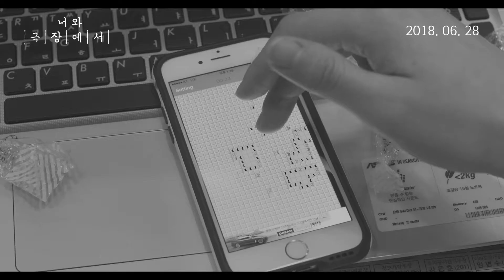[너와 극장에서] 메인예고편 Cinema with You MAIN TRAILER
그들 각자의 영화관이
우리 모두의 영화관이 되는 순간
“극장에서 만나자”는 쪽지에 기대를 안고 극장으로 향하는 ‘선미’와
 영화감독 ‘가영’의 어디로 튈지 모르는 관객과의 대화,
 사라진 시네필 ‘민철’을 찾아 낙원으로 모여드는 사람들까지

 각기 다른 이유로 찾아온 극장에서
 우리가 가까워지는 시간들

 당신에게 극장은 어떤 곳인가요?